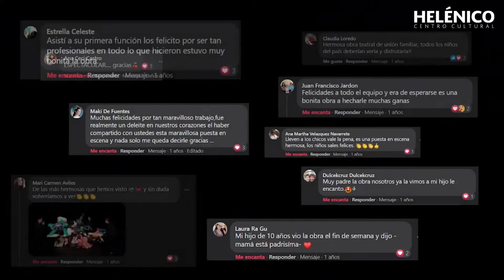Huellas de Manglar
Los Manglaréz son una familia de tortugas que vive en un manglar de la península de Yucatán. La temporada de tormentas se avecina y se ven obligados a mudarse junto a toda su comunidad. Un evento inesperado los separa de su comunidad, llevándolos a vivir una aventura desconocida, donde conocerán a otros tipos de familia y aprenderán que sin importar el lugar al que vayan, el hogar está donde la familia se encuentra, y que es posible cobijar al otro en condiciones distintas a las propias.